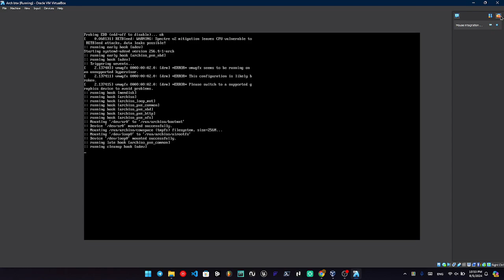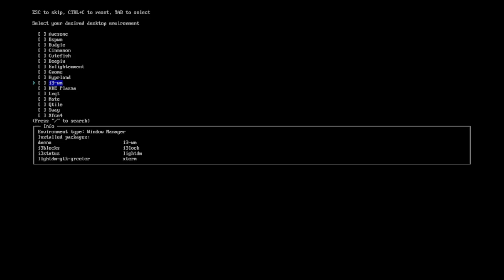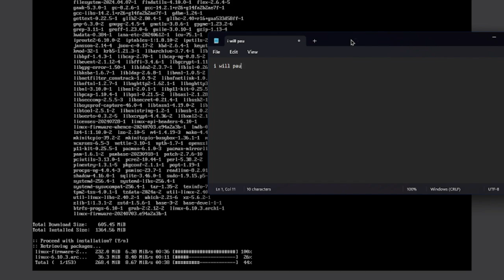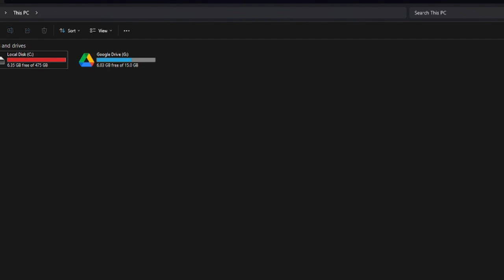How to install Arch Linux THE EASY WAY (2024)!!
In this video, i will show you how to install Arch Linux the easy way.
I used a VM, but the same goes for a real machine.

If you want to install it the hard way, RTFM. lmao